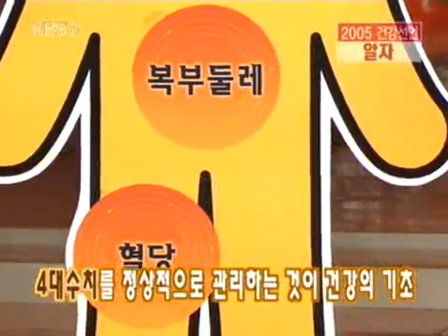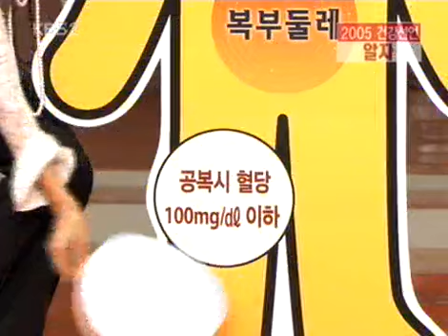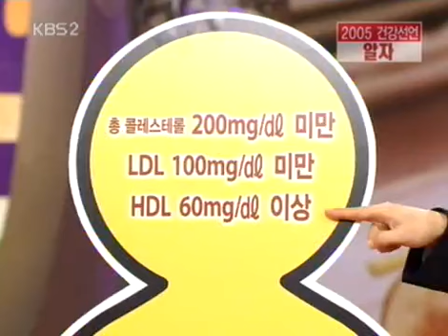비타민 - Vitamin 20050206 #005